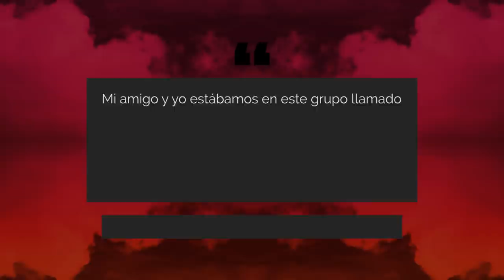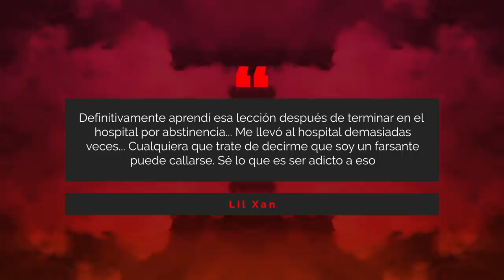Lil Xan | ¿Qué Hacen Ahora? | Caída de One-Hit Wonder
El nombre real de Lil Xan es Nicholas Diego Leanos y nació el 6 de septiembre de 1996 en Redlands, California. Proveniente de una familia de ascendencia mexicana, Xan creció en la pobreza y vivía principalmente con su familia moviéndose de una habitación de hotel a otra. En estos primeros días, Xan estaba mucho más interesado en la fotografía que en la música.